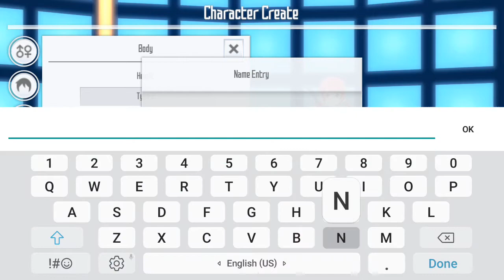SAO Integral Factor First Look + Gameplay (Playstore Download)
TODAY IS RELEASE